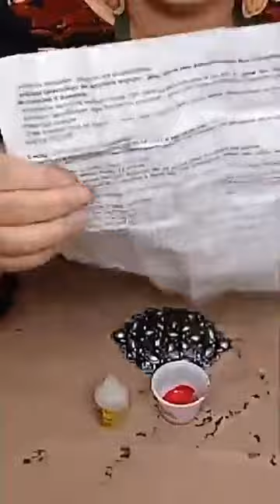DIY #75 Lives da Nilda | Vamos fazer uma linda caixa com joias de resina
( ateliê Nilda Araújo artesanato)